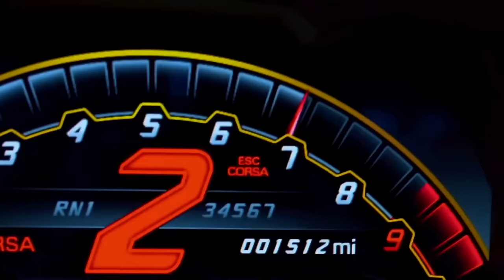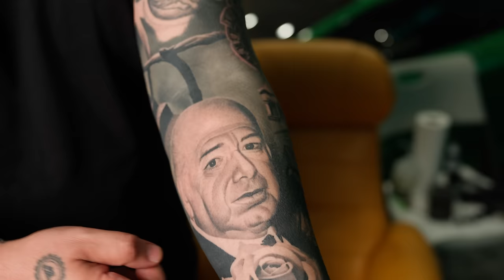How I TOTALED My First Supercar ft. @DailyDrivenExotics | The Gintani Story Ep 5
This is Part 5 of a 5 part series about our Founder Alex and the Story of Gintani.

*WE WILL NEVER DM OR COMMENT YOU HAVE WON ANY GIVEAWAY. PLEASE BE AWARE OF THESE SCAMS.*